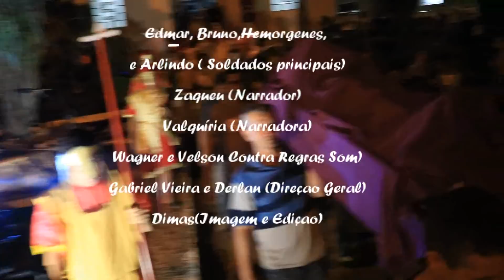ENCENAÇÃO DA PAIXÃO DE CRISTO EM VEREDINHA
Este vídeo mostra a ENCENAÇÃO DA PAIXÃO DE CRISTO EM VEREDINHA. Foi um teatro muito forte, emocionante! Mostra o quanto a população de Veredinha é fervorosa e os jovens são competentes! O público presente se emocionou e, para que você que não pode assistir e veja o quanto foi marcante e o quanto Jesus sofreu por todos nós, publiquei este vídeo, a pedido do Gabriel. A Direção Geral da Encenação é dos jovens Gabriel Vieira e Derlan Vieira.